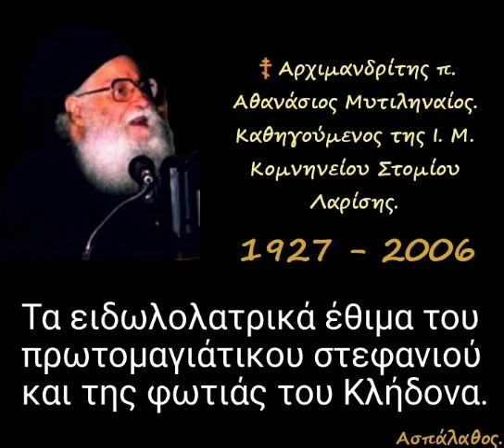Τα ειδωλολατρικά έθιμα του προταμαγιάτικου στεφανιού και της φωτιάς του Κλήδονα.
► Κατηγορία :
" Δ΄ Βασιλειῶν "

► Απόσπασμα
απο την ομιλία:🔹13η

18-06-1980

Κεφ. ιε΄, 10-38 Κεφ. ιστ΄, 1-10

Ἡ ἐπί τοῦ Ἰσραήλ βασιλεία τοῦ Μαναήμ, Φακεσίου, καί Φακεέ. Ἡ βασιλεία τοῦ Ἄχαζ ἐπί Ἰούδα.

►Όλες οι ομιλίες της Κατηγορίας :
" Δ΄ Βασιλειῶν " εδώ ⬇️

🔸📜 Απομαγνητοφωνημενες ομιλίες της σειράς
«Δ΄ Βασιλειῶν».🔻